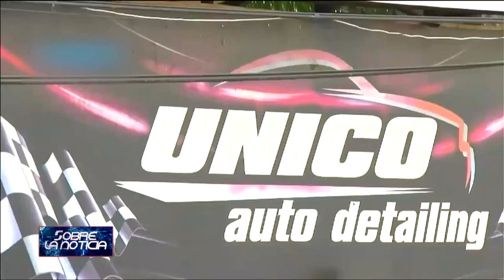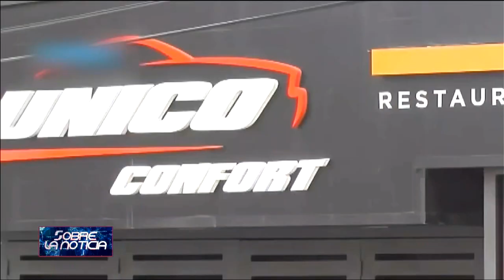Políticos del PLD y del PRM involucrados en narcotráfico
SOBRE LA NOTICIA,  BLOQ 2, 13 MARZO 2022, con Bernardo Núñez y Edmundo Ledesma